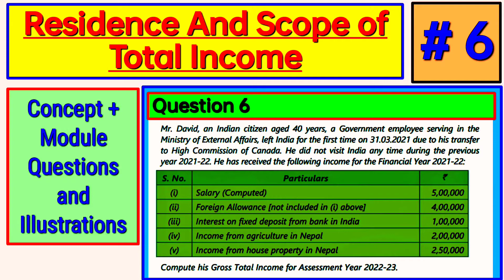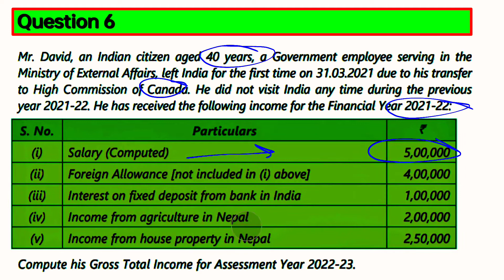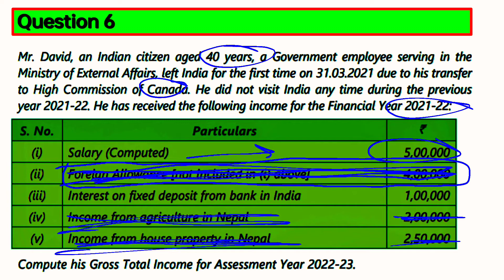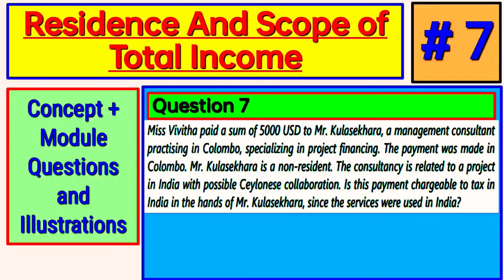#6 | Residence And Scope of Total Income CA Inter | Module Illustration And Question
Playlist link :-